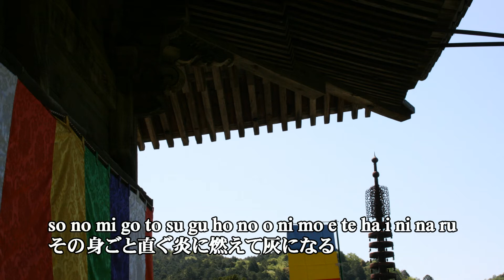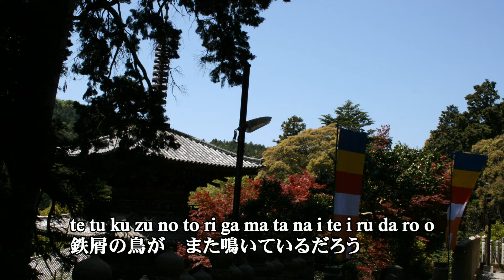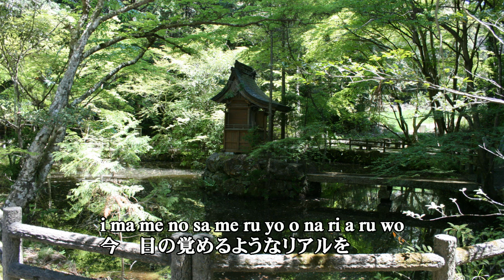アニメ 幼女戦記から 戦線のリアリズムをピアノ伴奏で独自編集バージョンで歌ってみました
アニメ  幼女戦記から　戦線のリアリズムをピアノ伴奏で独自編集バージョンで歌ってみました。アニメ曲を海外の方も日本語で歌えるように？字幕は　ローマ字と日本語の併記としています。